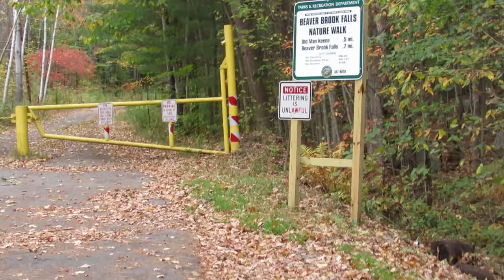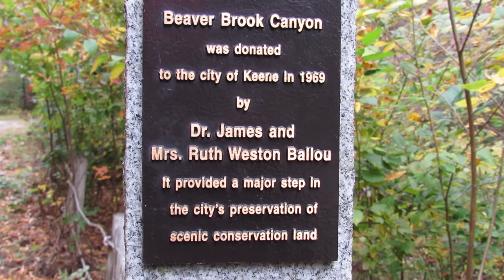Abandoned Road Beaver Brook Falls Nature Park Walk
Abandoned Highway near Keene New Hampshire that closed in the late 70's is now a park and used for Tourist Attractions and outside activities.